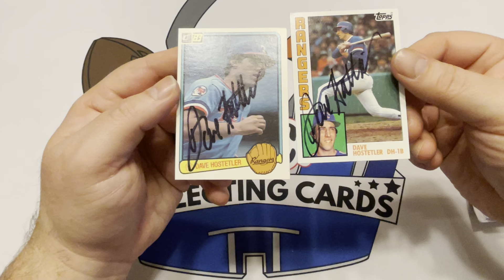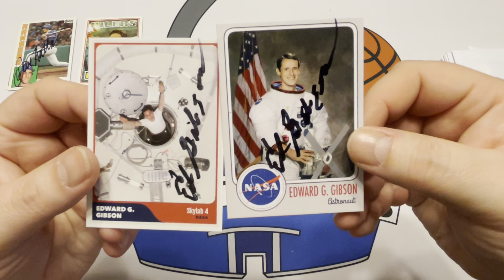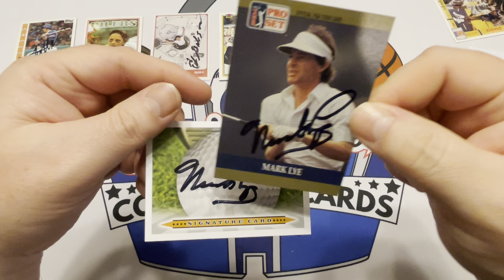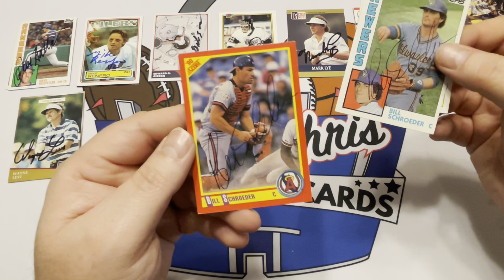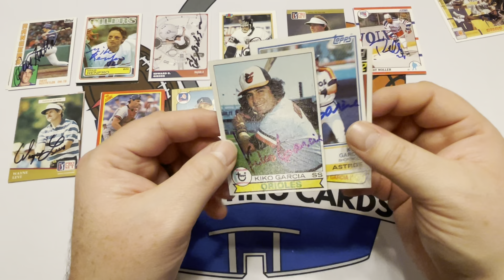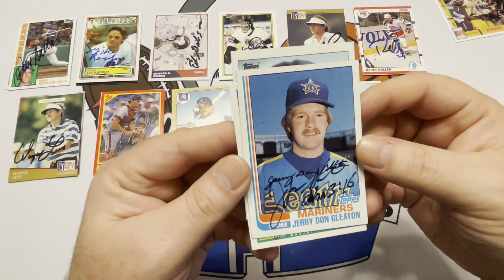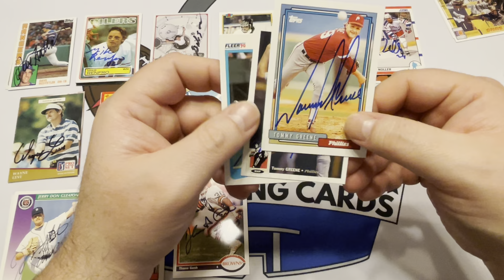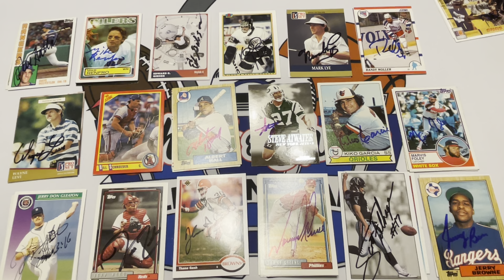19 TTM Returns - MLB, NASA, Golf, NFL, NHL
Opening 19 TTM returns from last week.